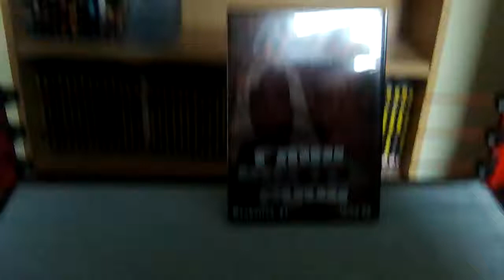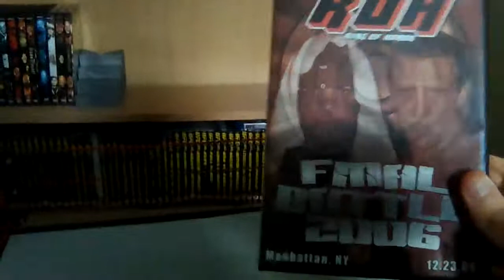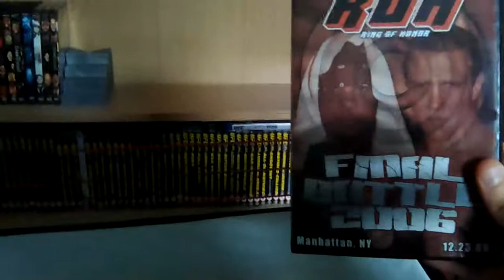Ring Of Honor DVD Pickup: Final Battle 2006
My latest DVD pickup video
this time it's ROH final battle from 2006